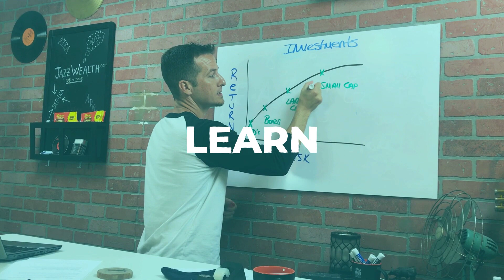🔢 4 retirement investing stats | FinTips 🤑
If you are looking to start retirement investing or already well on your way to your retirement goal you may enjoy these 4 stats to help you along the way. Knowing the in's and out's of retirement investing and retirement planning is crucial to being able to keep you in the game for the long run. When you know what to expect out of your retirement investments you leave no room for disappointment or surprise.